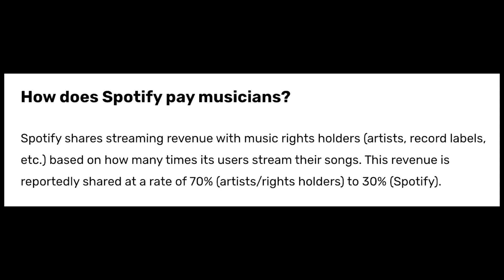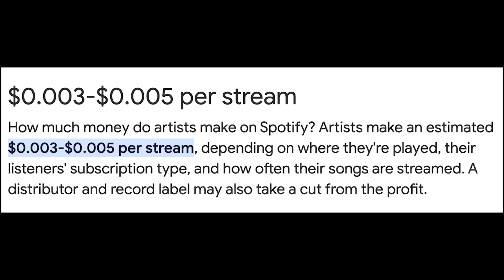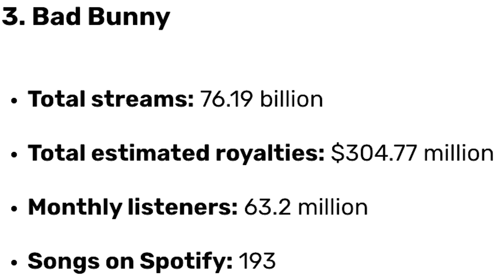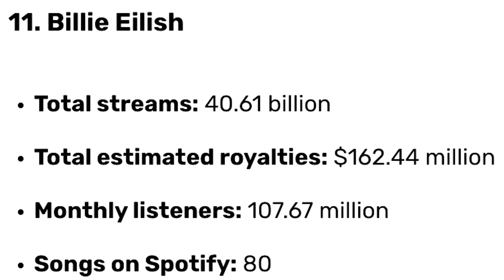SPOTIFY EXPLAINED - HOW DOES SPOTIFY WORK? - HOW MUCH DO ARTISTS GET PAID - BIGGEST SPOTIFY EARNERS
Spotify explained. Who started Spotify? How much do artists get paid per listen? What artists earn the most on Spotify? These and more questions will be answered in this video.
Spotify is the biggest online music streaming store, making up for almost 70% of music consumption. Here’s a complete list of the top 12 most successful artists who chose to stream their music on Spotify, to date. These numbers are as NOW! Streaming numbers are always going up as time moves forward.

* All the songs on this channel are original recordings and compositions by Leonard Shea.

singer
songwriter
canadian
canadian music
pronoia
a blindman's hindsight
go it alone
in pursuit of contentment
youtube music